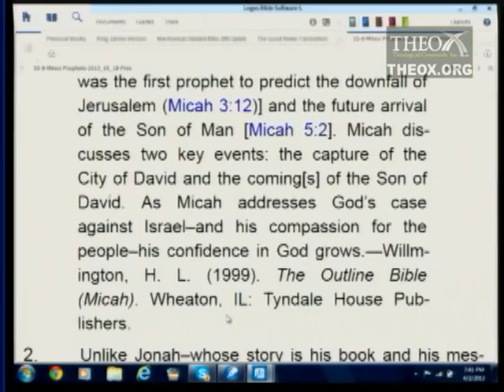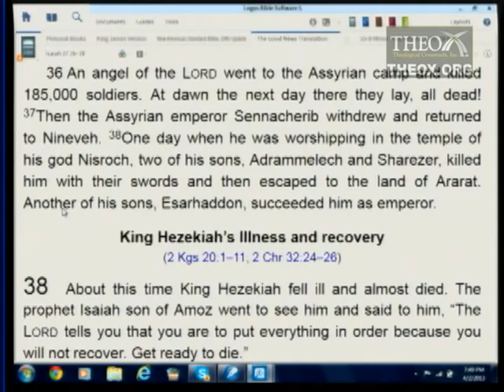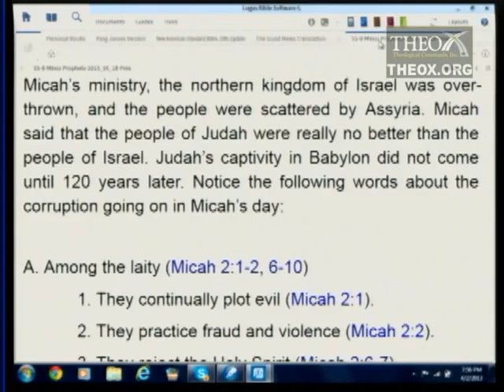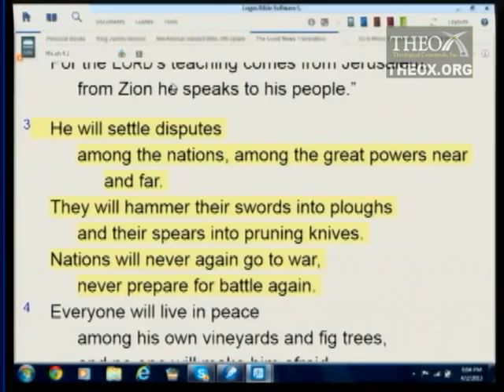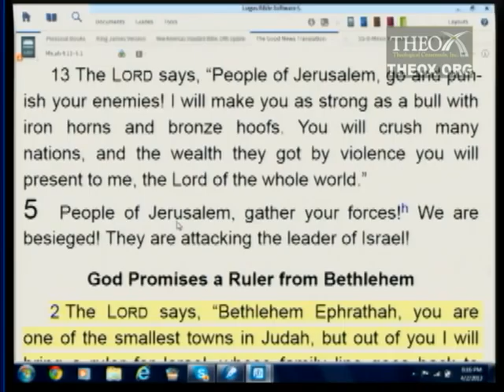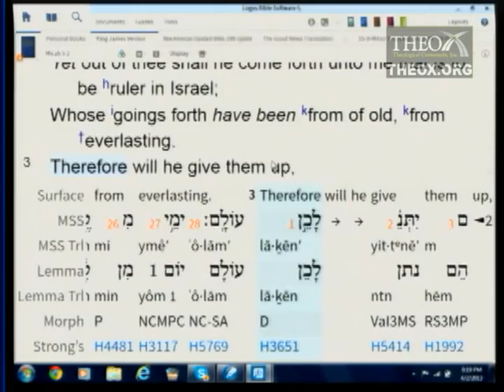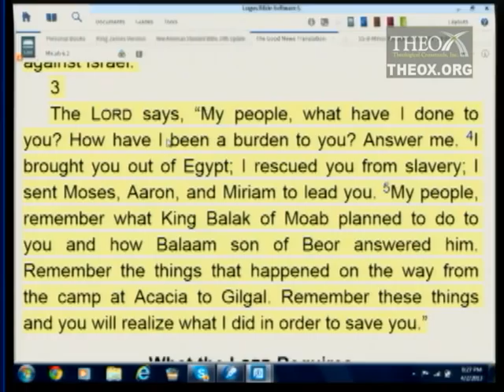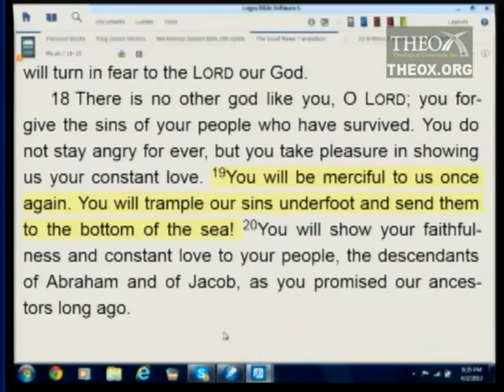7. God's Special People (Micah) (May 18)